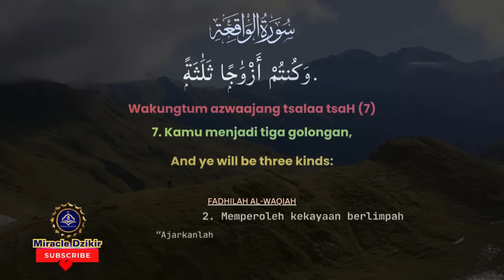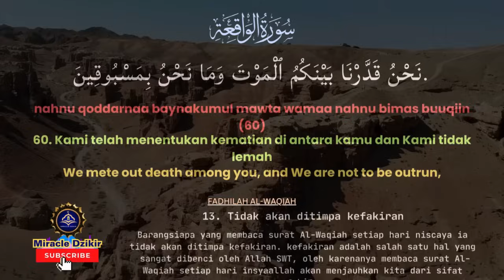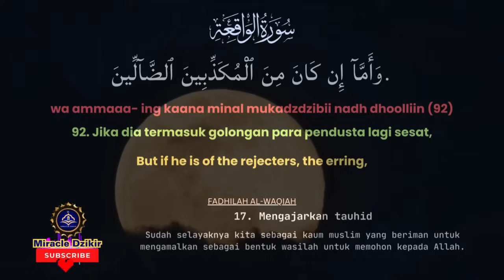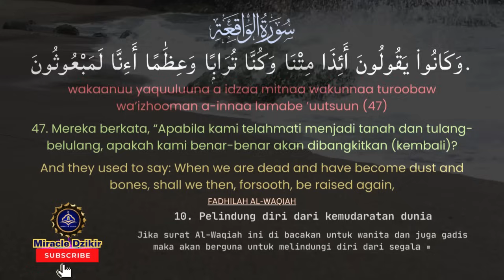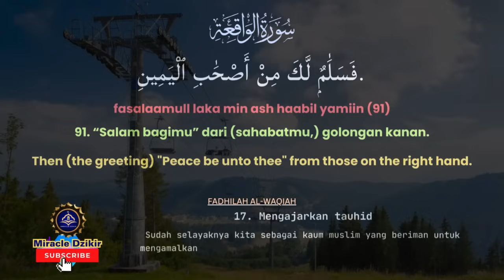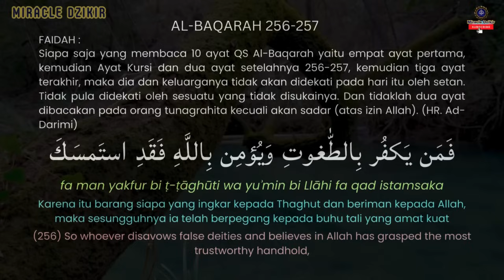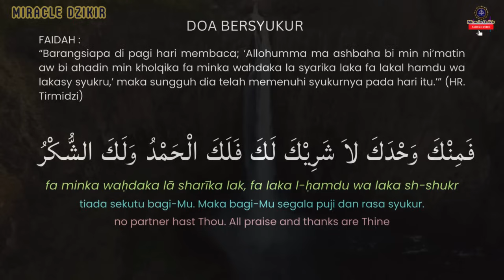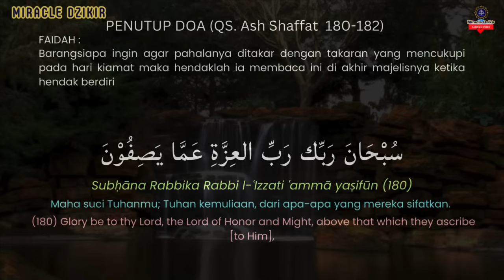DZIKIR PAGI AL WAQIAH 7X MEMBUKA PINTU REZEKI, DIMUDAHKAN SEGALA URUSAN, PERLINDUNGAN | Selasa 9mhr